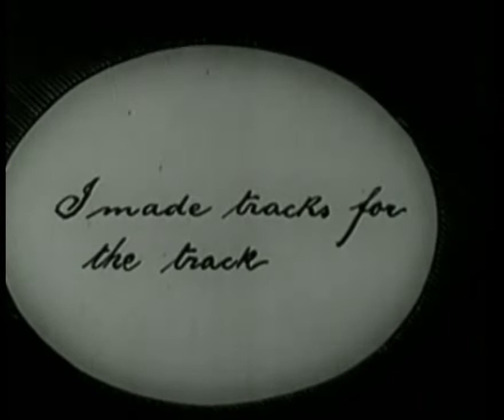Kid Auto Races at Venice - Charlie Chaplin - 1914 - Plot in the Description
The movie portrays Chaplin as a spectator at a "baby-cart race" in Venice, Los Angeles. The film was shot during the Junior Vanderbilt Cup, an actual race with Chaplin and Lehrman improvising gags in front of real-life spectators.

The film is presented at first like a genuine newsreel, with Chaplin's attention-seeking spectator getting in the way of the camera, causing great frustration to the cameraman. Lehrman begins by roughly pushing an obnoxiously persistent Chaplin away, but eventually he starts knocking Chaplin to the ground.

Unusually, the camera breaks the fourth wall to show a second camera filming (as though it were the first) in order to better explain the joke. At this stage, Chaplin gets in the way only of the visible camera on screen, not the actual filming camera. In this way, the filming camera takes on a spectator's viewpoint, and Kid Auto Races becomes one of the first public films to show a movie camera and cameraman in operation.